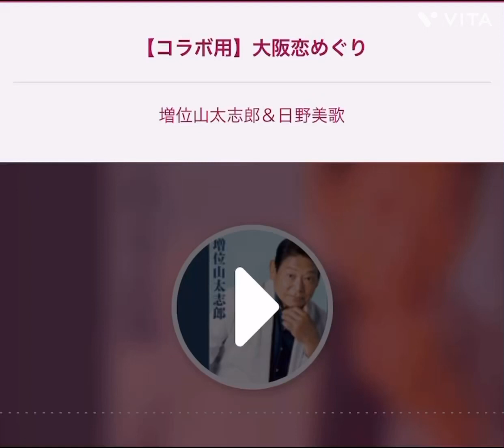大阪恋めぐり/カバー三代目増位山‼️